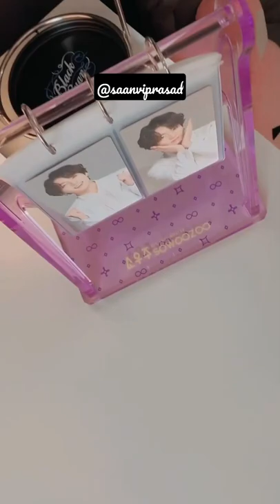Stand Binder finally Unboxing it 😍🔥✨💜|| BTS New Pic Stand 🤩🔥🔥|| Loving💜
copyright should not be act on my channel. this

This video is meant for the entertainment purpose only.

Original Artist(s), if you do not want any content/ song to be on my channel then please comment me first. I will immediately change it. Thank you